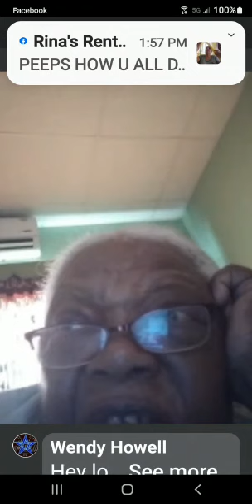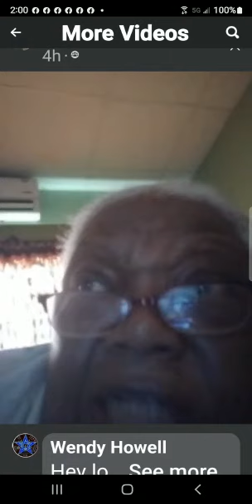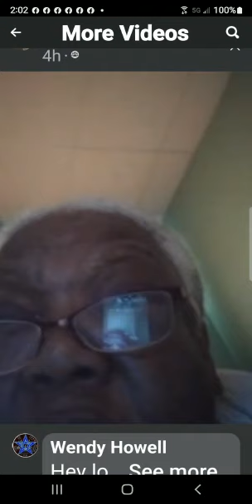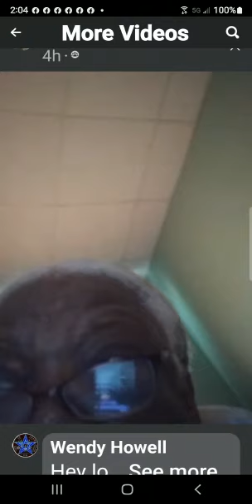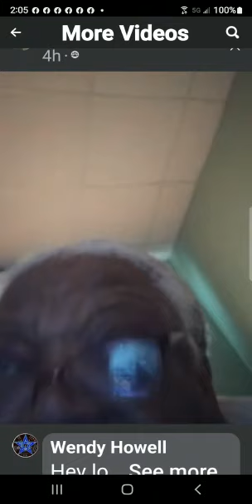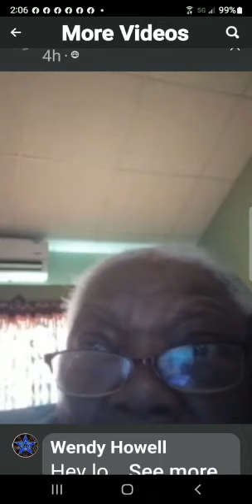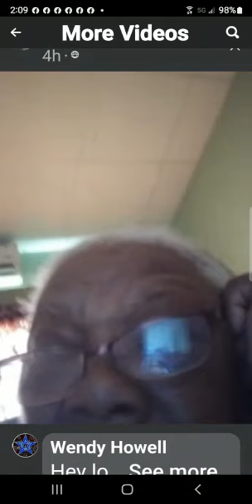Trinidad. Tunapuna Williams put marina Estrada in her place/ Asha Samaroo